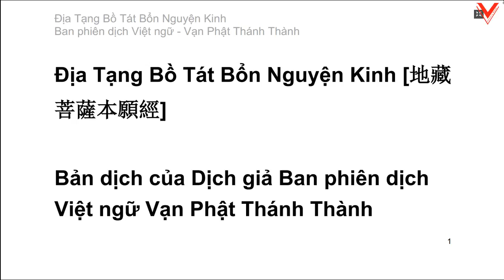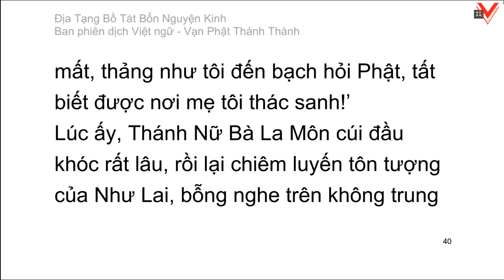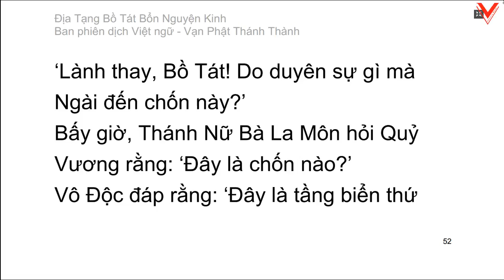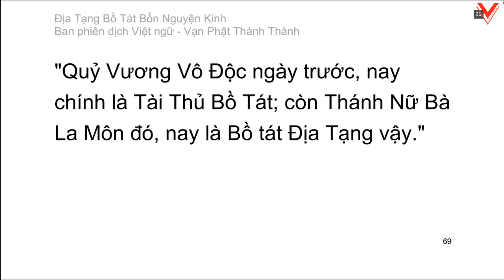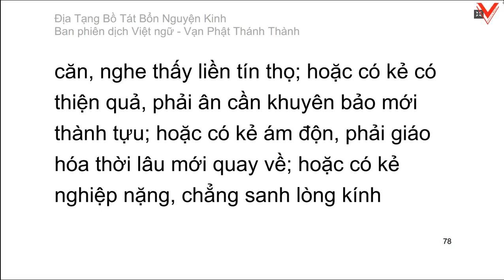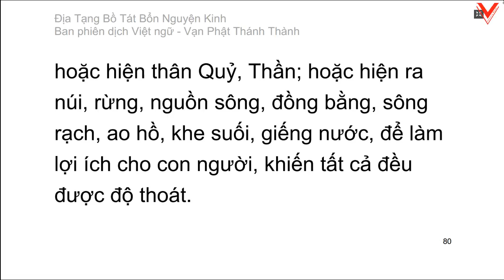Kinh Địa Tạng Vương Bồ Tát Bổn Nguyện 地藏菩薩本願經 (kinh văn)